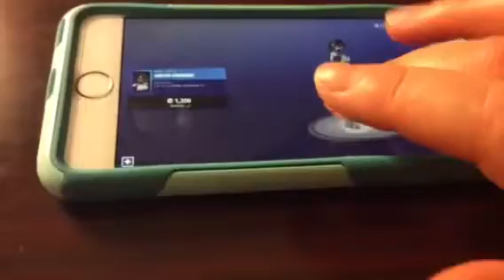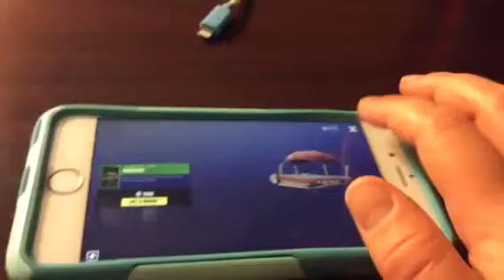Fortnite free vbucks giveaway! Item shop july 25 review